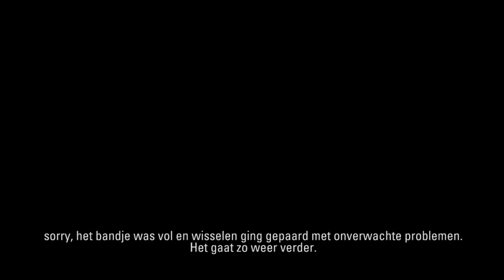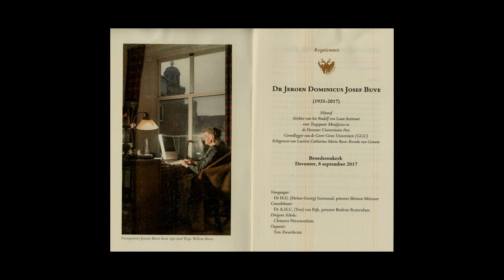Gregoriaanse Uitvaart Jeroen Buve, Deventer 1935-2017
Deventer 8 september 2017, Broederenkerk
Uitvaart dr. Jeroen Domenicus Josef Buve, filosoof 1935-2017
Gregoriaanse requiem mis, gezongen door de Schola Cantorum van de Broederenkerk te Deventer, o.l.v. Clemens Nieuwenhuis